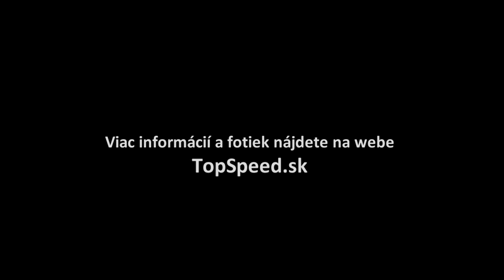Honda NSX Concept je predzvesť návratu legendy TopSpeed.sk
Naživo sme si pozreli očakávaný superšport Honda NSX Concept. Aký je? Dozviete sa vo videu alebo na